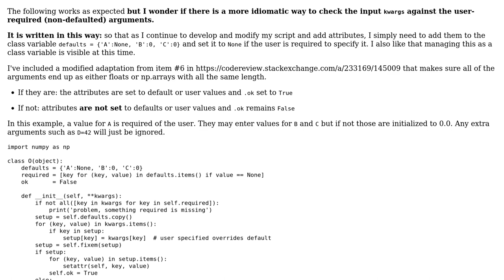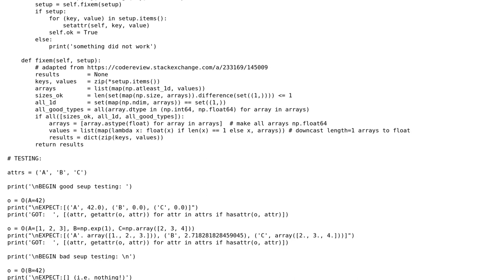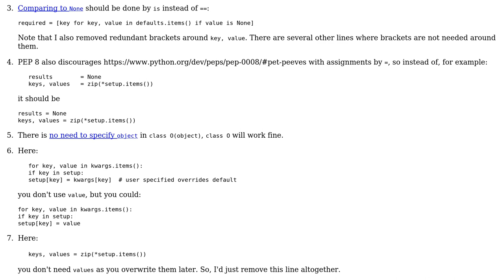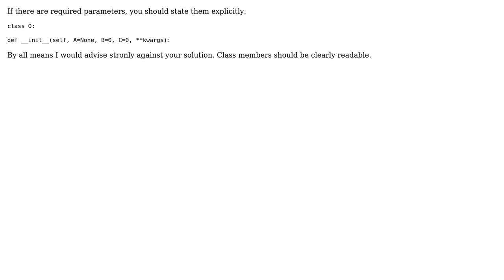Code Review: Managing user defined and default values for instance attributes (2 Solutions!!)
Code Review: Managing user defined and default values for instance attributes

With thanks & praise to God, and with thanks to the many people who have made this project possible! | Content (except music & images) licensed under CC BY-SA | Music | Images & others | With thanks to user uhoh user Piotr Rarus user Georgy and the Stack Exchange Network Trademarks are property of their respective owners. You are responsible for your own actions.